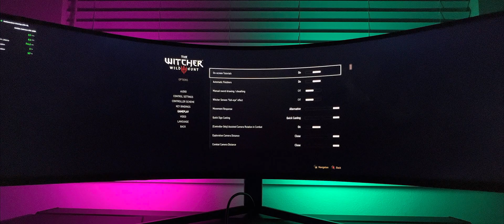The Witcher 3 Next-Gen Update POV | PC Max Settings | 5120x1440 Odyssey G9 | RTX 3090 | RT gameplay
Check out some gameplay from the new next-gen update for The Witcher 3, played on the Odyssey G9 and in POV! This game looks incredible with the new update but is insanely performance heavy, unless there are some performance updates most rigs won't be able to play this at 4k 60fps.

Odyssey G9 Settings
• Adaptive-Sync: On (Note: When Adaptive Sync is turned on, most picture settings become
        grayed out)
• Virtual Aim Point: Off
• Brightness: 100
• Contrast: 75
• Sharpness: 40
• Color: Standard
• Local Dimming: Auto

NVIDIA Control Panel - Adjust desktop color settings:
• Brightness: 50
• Contrast: 55
• Gamma: 1.2
• Digital Vibrance: 60
• Hue: 0

32GB CORSAIR DOMINATOR PLATINUM - WHITE 3200MHz RGB (2x16GB)
500GB Samsung 980 PRO CORSAIR
1TB MP600 Gen4
CORSAIR RM1000i SERIES PLUS GOLD
Display: Samsung Odyssey G9 5120x1440 HDR On

TIMESTAMPS
00:00 Gameplay with commentary
04:07 No commentary